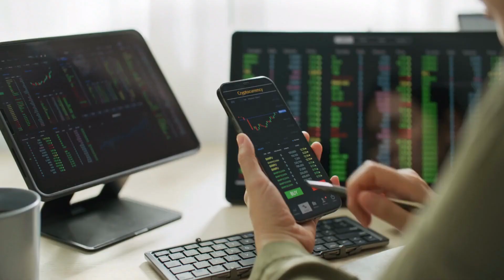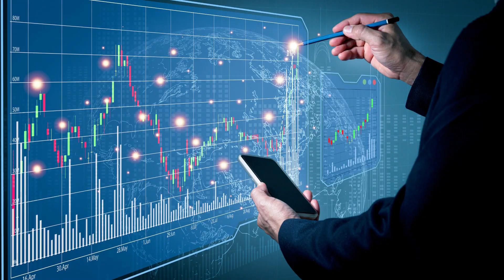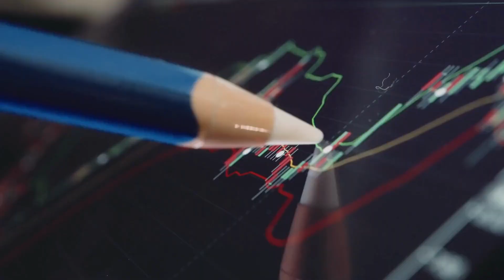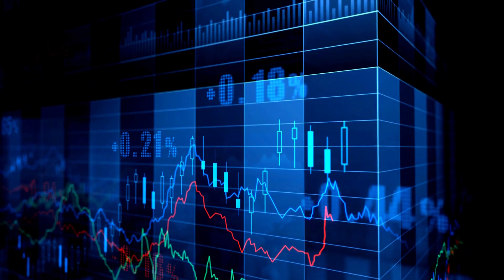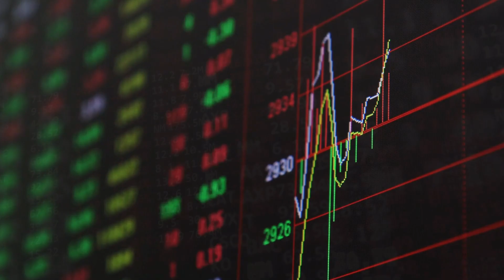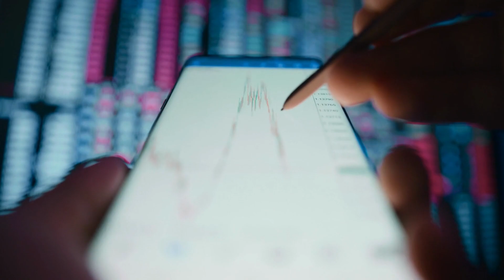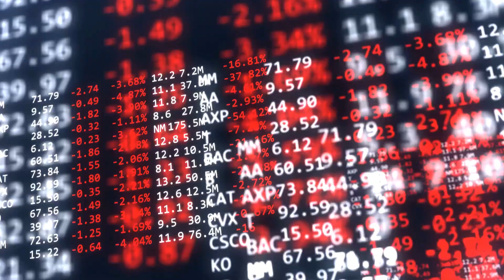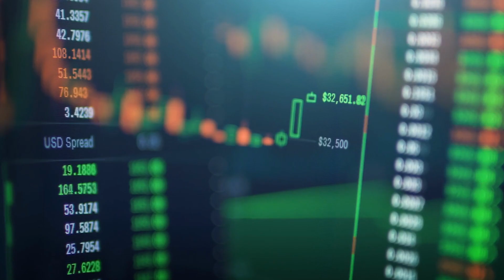📈 XRP Price Alert! 📈 Catch Up on Ripple's SEC Agreement & IPO News in Today's XRP Update!